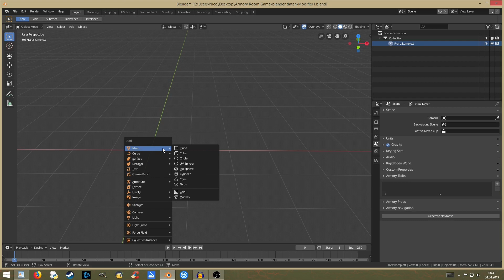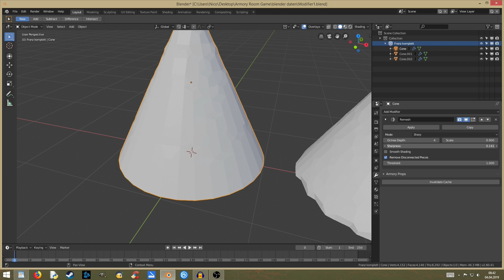Remesh Modifier [GER] Blender 2.8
Blender Version: 2.8 BETA

Leute vom Fach gerne ihren Senf zugeben! (sofern Anfängern damit geholfen wird)
Anfänger die nur Bahnhof verstehen gerne Fragen stellen.

Lg euer Tombacker